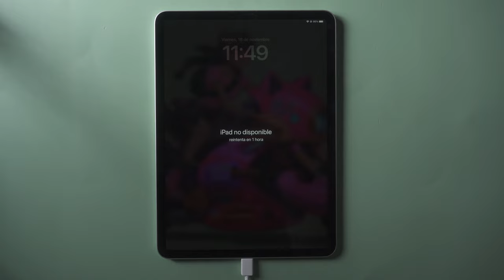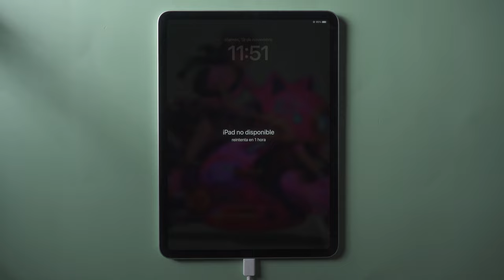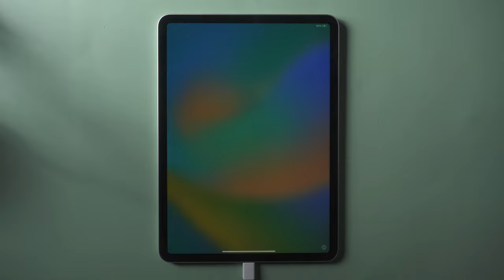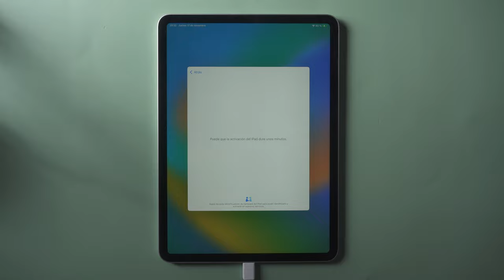👏IPAD BLOQUEO | cómo desbloquear iPad si no recuerdo la contraseña en 2 formas👏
👉🏼 Cuando olvide código de bloqueo iPad, cómo desbloquear iPad si no recuerdo la contraseña. No te preocupes, aquí tenemos 2 soluciones para quitar iPad bloqueado

¿Olvidó la contraseña del iPhone? Esto puede ser desastroso. Use 4uKey para desbloquear iPhone/iPad/iPod y recuperar su dispositivo iOS

0:00 Introducción
0:26 Forma 1: quitar iPad sin iTunes
1:36 Forma 2: desbloquear iPad con iTunes

*Solución 1: Desbloquear iPad sin iTunes usando 4uKey*
1. Conecta el iPad al ordenador.
2. Entra al iPad en modo de recuperación:
   - Presiona rápidamente el botón de subir y bajar volumen.
   - Mantén presionado el botón de encendido hasta que aparezca la pantalla de recuperación.
3. Descarga el firmware correspondiente en la herramienta 4uKey.
4. Inicia 4uKey y selecciona la opción para quitar el bloqueo.
5. Una vez eliminado el bloqueo, configura el iPad según tus preferencias.
**Nota:** Asegúrate de usar la herramienta 4uKey actualizada. 🖥️
*Solución 2: Quitar el bloqueo del iPad con iTunes*
1. Conecta el iPad al ordenador y entra en modo de recuperación (igual que en la Solución 1).
2. Abre iTunes y selecciona la opción "Restaurar iPad".
3. Esto borrará todos los datos del iPad.
4. Configura el iPad después de la restauración.
**Nota:** Todos los datos se perderán, realiza una copia de seguridad si es posible. 📱

Cómo Desbloquear un iPad Bloqueado 2024 | iPad no Disponible🔐

📑 *Enlace de artículo oficiales para quitar el bloqueo de iPad*
Olvidé la contraseña de mi iPad